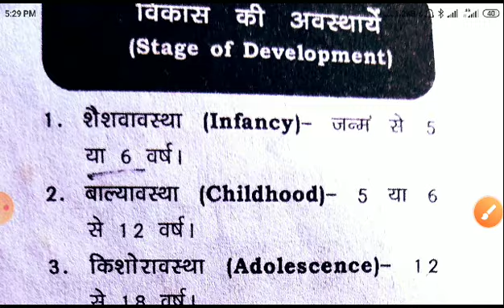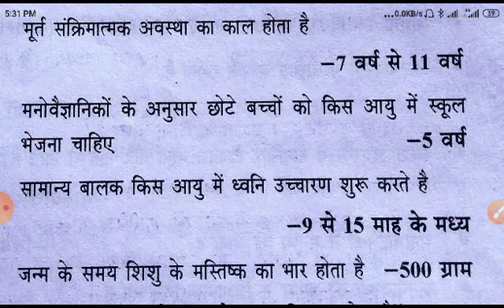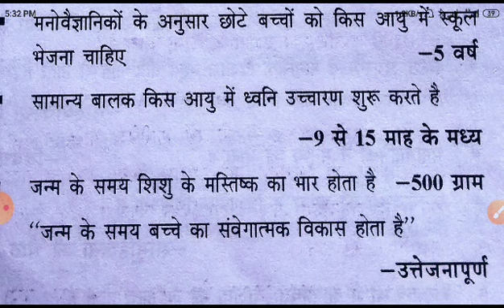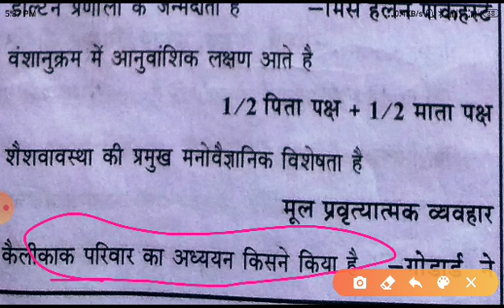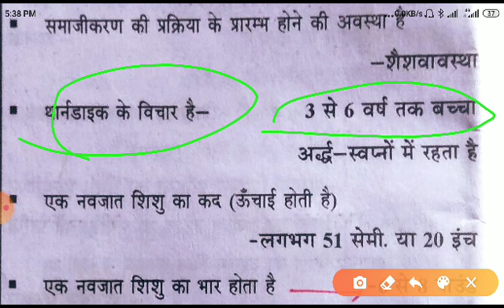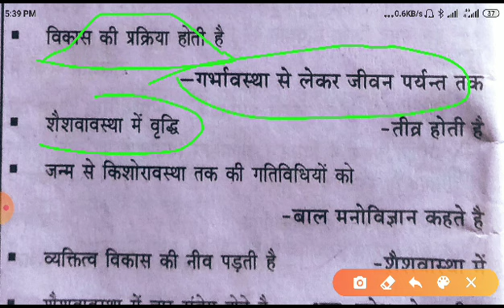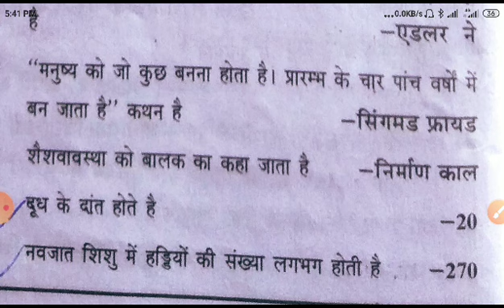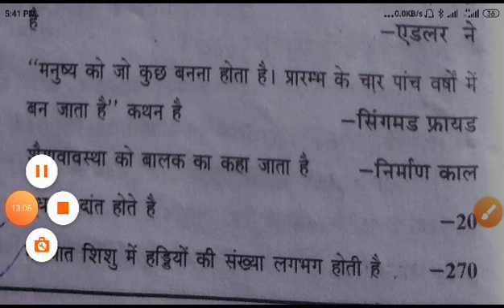शैशवावस्था के प्रमुख प्रश्न